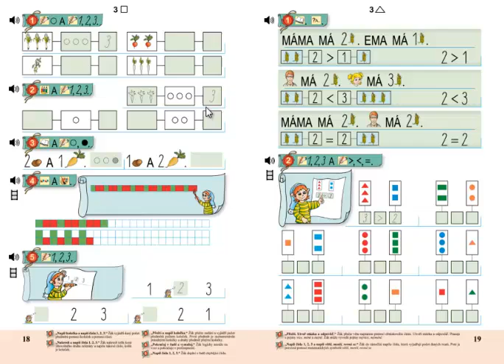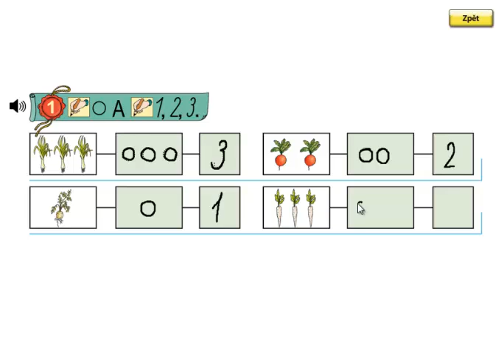Matýskova matematika 1.díl, strana 18, cvičení 1